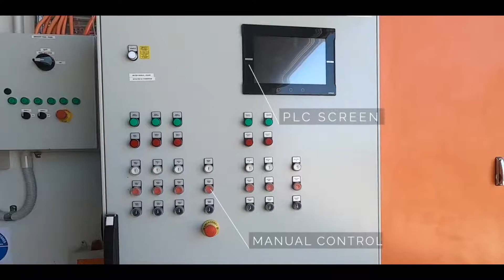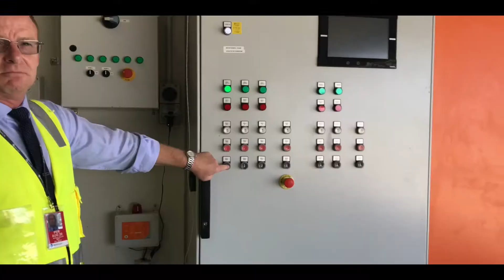Champion Door - Aircraft Hangar Doors - Airflite - Perth, Australia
Champion Door fabric fold-up hangar door is reliable, long-lasting and does not require much maintenance. It endures heavy-duty industrial wear and its maintenance costs are low. The width is not limited thanks to the Champion Door hanger door elevating support post system; it is the best choice for extra wide and extra high hangar doorways up to A380 aircrafts.